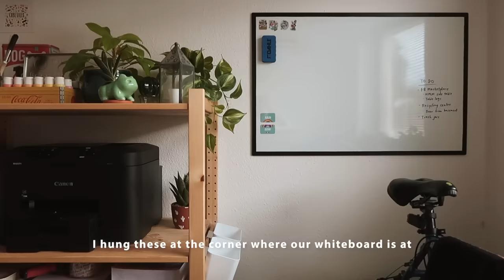IKEA Favourites for Home Organization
I'm a total organisation nerd, and Ikea has many affordable, aesthetic and functional choices. Here I recommend 18 of my favourite products for home organisation, from organising cabinets and drawers all the way to displaying your plants aesthetically (ᵔᴥᵔ)

0:32 skubb box

1:26 skubb shoe box

1:59 skubb storage case

2:53 purrpingla textile bag

3:18 enudden door hanger

3:42 moppe mini chest

4:34 variera drawer divider - can’t seem to find a link, it might be discontinued?? :(

5:05 ivar hooks

5:20 variera shelf insert

5:55 cissan napkin holder

6:19 nojig organisers

6:45 antonius organiser

7:08 kvissle letter tray

7:41 socker plant pot

8:02 flådis seagrass basket

8:27 flisat children stool

8:48 bekväm step stool

9:08 buskbo plant stand

camera: canon g7x mark ii // gopro hero 9 // iphone 11 pro
editing software: adobe premiere pro 2021
digital art/graphics: ipad air 4th gen + procreate 5

blessed midwest - ben wagner
coyote wedding - martin klem
dawn chorus - racoon racoon
bluerock instrumental ver. - cayson renshaw
the best thing - paper planes